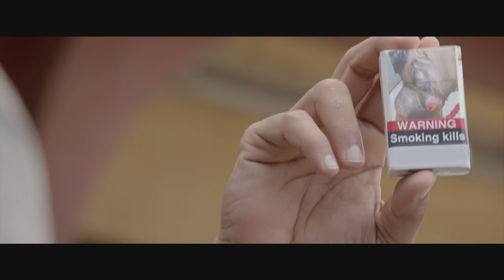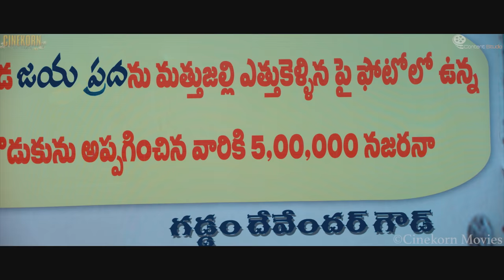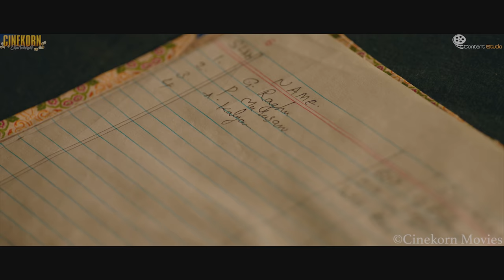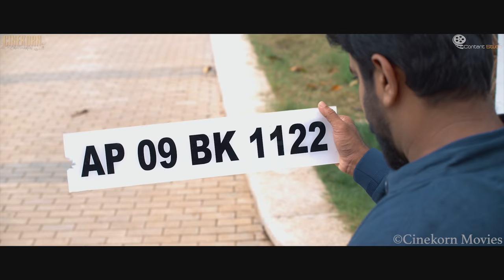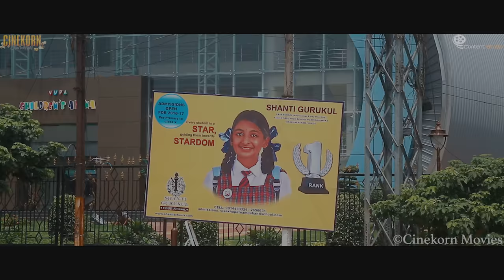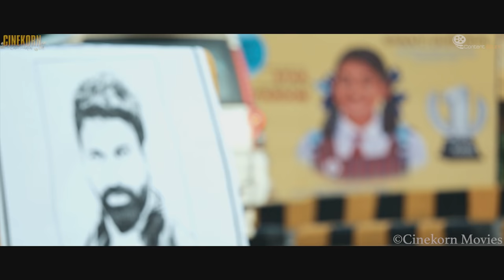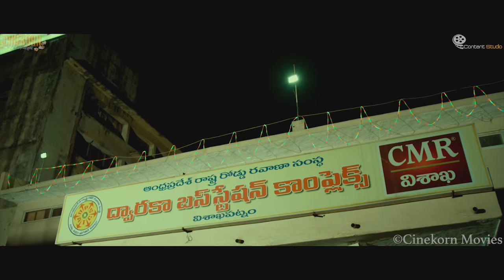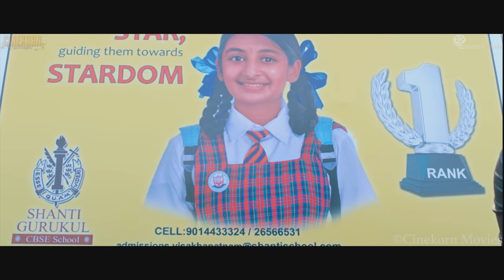Ishaqbaaz Gunda Latest Hindi Dubbed South Action Movie | 2019 New Dubbed Movies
Ishaqbaaz Gunda is a latest hindi dubbed movie, it is the dubbed version of movie Juvva which released in 2018.

Basavaraju is an arrogant rich kid who desperately lusts over his schoolmate Shruthi(Palak Lalwani). In that process, he kills the school principal and gets sentenced to jail for 14 years. Upset with this, Shruthi’s parents change her identity and shift her to Hyderabad. There, she gets close to Rana (Ranjith Somi), who is an easy going guy.

When everything seems to be going well in their life, Basavaraju comes out of the Jail and starts looking for Shruthi. Will Basavaraju find Shruthi’s whereabouts? What will Rana do to save his girl’s life? To know all this, you have to watch the film on the silver screen.

Ranjith
Palak Lalwani
Ali
Saptagiri
Posani Krishna Murali
Bradram
Surekha Vani
Prabhas Shreenu
Anand
Murli Sharma